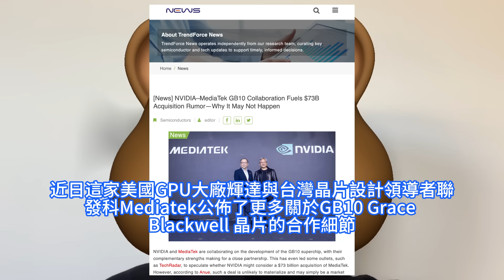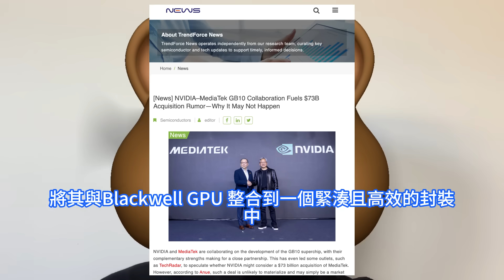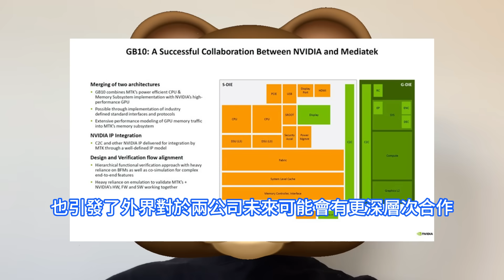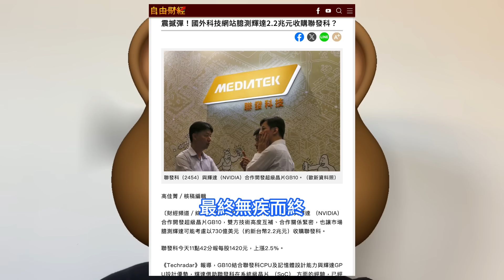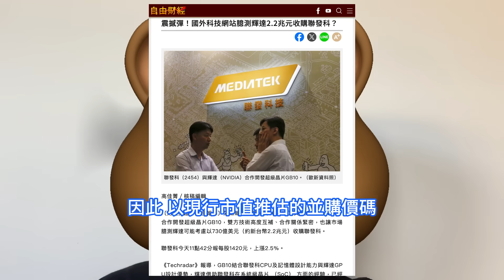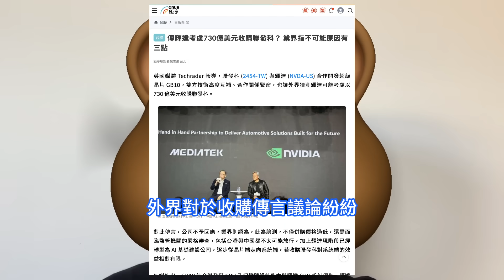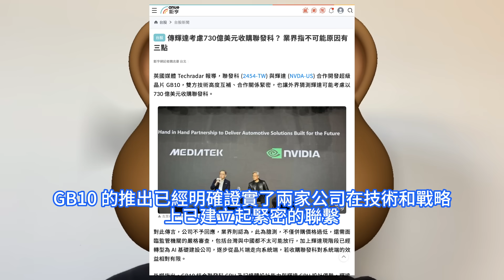全球炸鍋！輝達豪擲730億美元收購聯發科，業界驚呼全怪GB10超級晶片。雙方技術高度互補，合作關係緊密。NVDA入股量子運算公司Quantinuum，預示著AI與量子運算兩大前沿技術領域融合。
Quantinuum本輪融資吸引了多位重量級參與者。除新進投資方輝達外，全球知名電子製造廠商廣達電腦、專注於金融科技投資的QED Investors也作為新投資者加入。據英國媒體Techradar 的報導，近日這家美國GPU大廠輝達與台灣晶片設計領導者聯發科Mediatek公佈了更多關於GB10 Grace Blackwell 晶片的合作細節，這一深度合作不僅展示了兩家公司的技術融合，雙方技術高度互補、合作關係緊密，更引發了市場對於輝達可能考慮以730億美元收購聯發科的猜測。任何針對聯發科的收購嘗試都可能面臨嚴峻的監管挑戰。過去輝達收購Arm 的交易被監管機構以競爭擔憂為由阻止，類似的情況也可能發生在聯發科的潛在收購案上。